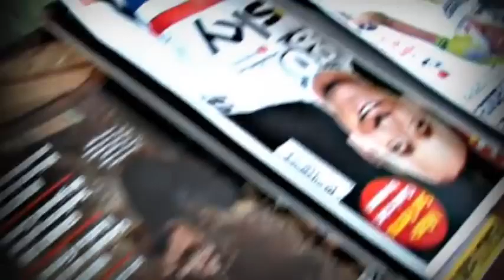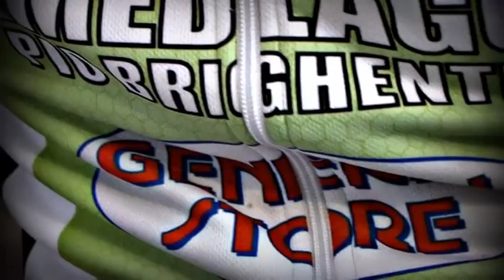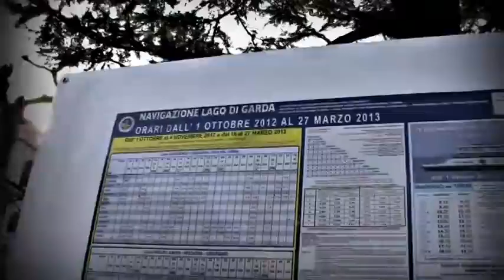General Store Imedlago Zardini 2013 - Clip di Presentazione